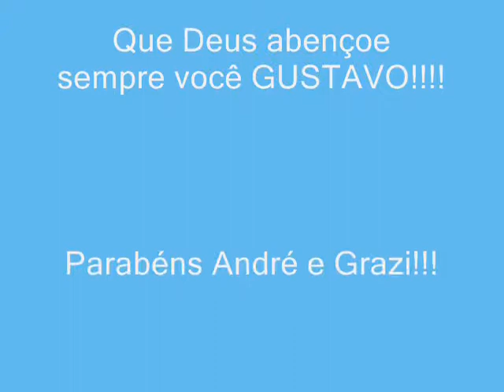Seja Bem vindo Gustavo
Nós te amamos!